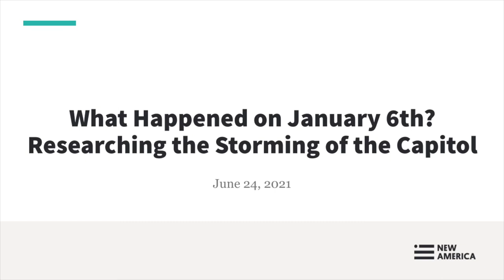What Happened on January 6th? Researching the Storming of the Capitol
The storming of the Capitol on January 6th exposed anew the fragile state of American democracy. The reasons behind the violence that erupted in Washington that day are as varied as they are complex. Much of what we know about the violence at the Capitol comes from a virtual volunteer army of digital sleuths, data nerds, hackers, and investigative journalists who raced to capture as many social media posts as possible before the evidence of the violence disappeared. The breach may go down as one of the greatest intelligence, policing and leadership failures in U.S. history. Yet, so far Congress has resisted calls to establish an independent 9/11 style bipartisan commission to investigate the storming of the Capitol on January 6th, and its national security implications.

New America's Future Frontlines and International Security programs in partnership with the Bridging Divides Initiative at Princeton University and the Atlantic Council's Digital Forensics Research Lab will discuss their preliminary findings to date from their own efforts to connect the dots between the rise of domestic extremism, political polarization, and the events of Jan.6. Join us in the conversation about where research and investigation into the Capitol breach could head next at this very special event.